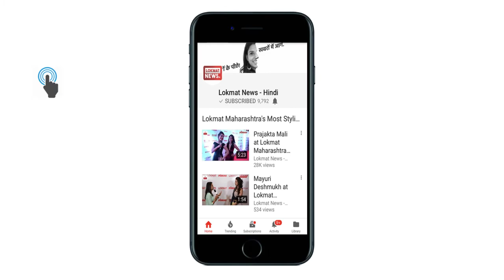Budget 2018 : देखिये बजट पर क्या है आम जनता की राय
प्रधानमंत्री नरेंद्र मोदी ने आम बजट को ऐतिहासिक बताते हुए कहा है कि ये बजट सवा सौ करोड़ लोगों की उम्मीदों को पूरा करने वाला है. प्रधानमंत्री ने कहा कि इससे गरीब, किसान और मध्यम वर्ग की समस्याएं कम होंगी. प्रधानमंत्री ने वित्त मंत्री अरुण जेटली के बजट की सराहना करते हुए कहा कि किसानों को ध्यान में रखकर योजना बनाई जा रही है. बजट से किसान की आमदनी बढ़ेगी और उनकी आर्थिक स्थिति बेहतर होगी. देश में अलग-अलग जिलों में पैदा होने वाले कृषि उत्पादों के लिए स्टोरेज, प्रोसेसिंग, मार्केटिंग के लिए योजना विकसित करने का कदम अत्यंत सराहनीय है. उन्होंने कहा कि गोबर-धन योजना भी, गांव को स्वच्छ रखने के साथ-साथ किसानों की आमदनी बढ़ाने में मदद करेगी.